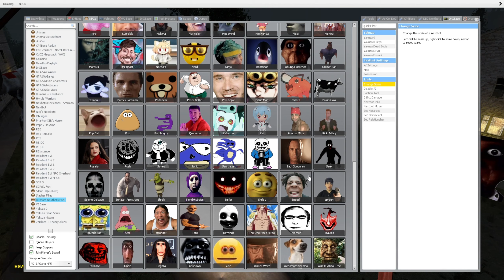This Obunga nextbot is insanely scary